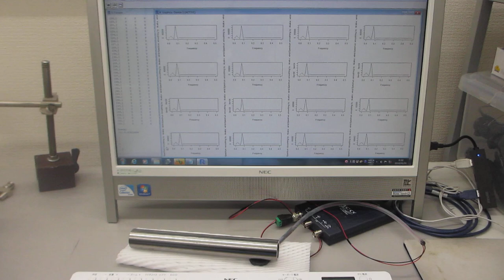表面弾性波の伝搬状態を利用した、超音波プローブによる部品検査実験（超音波システム研究所）